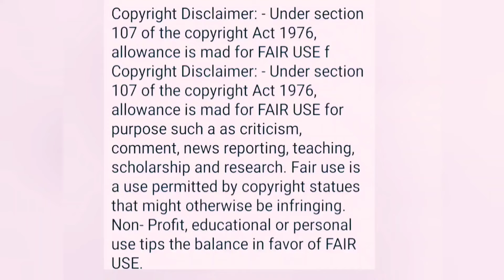প্রমাণসহ দেখো সন্দীপের এক্স দুঃখ নিয়েও আবার নতুন করে নতুনবাসা গোছাচ্ছে@SandipMitra12@TinaVlog10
প্রমাণসহ দেখো সন্দীপের এক্স দুঃখ নিয়েও আবার নতুন করে নতুনবাসা গোছাচ্ছে‎ @SandipMitra12 @TinaVlog10 @MyVillageLifeSandip12
টিনের নতুন আস্তানার হদিশ। সবটাই জানা গেল।এত লুকোবার দরকার কি ছিল‎
গামলা স্বীকার করেই নিল তার দ্বিতীয় শ্বশুরবাড়ির কথা এবং সে সেখানে যায়‎
সন্দীপের এক্স সন্দীপকে মনে করে,৫বছরের স্মৃতি ভেবে কিভাবে চোখের জল ফেলছে‎
ভিডিও ফুটেজ চলে এসেছে।সন্দীপের এক্স এর জন্য সুপ্রিম কোর্ট কে গেছে দেখো।‎
ওরে টিনভাঙ্গা ফোকলাকে লাইভ করতে বলে তুই তো আরো প্রমাণ লাইভের মধ্যে দিলি
Rg karকান্ডে সঞ্জয়ের হয়ে এগিয়ে এলো এক মহিলা উকিল।ছিঃ বয়ান বদলেগেলো‎tinavlogbengali